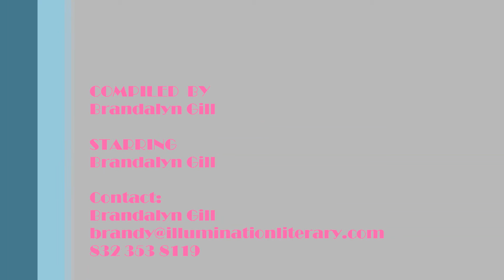Brandalyn Gill 1st Demo Reel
comment. rate. tweet it @brandalyngill